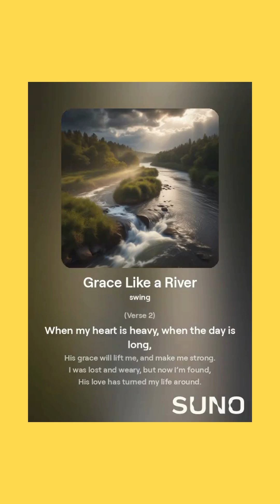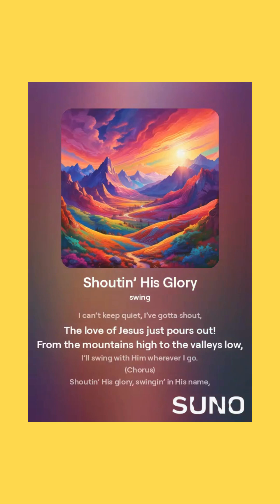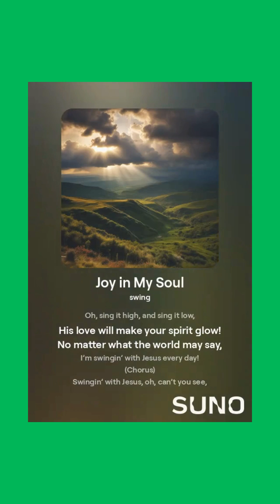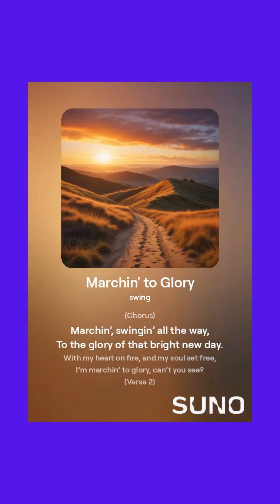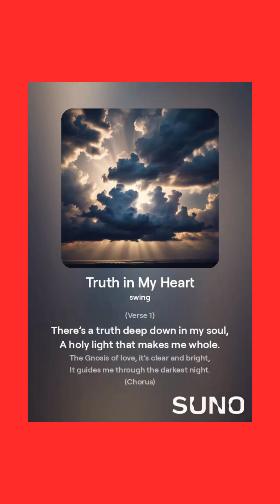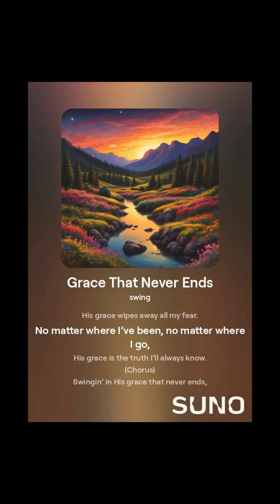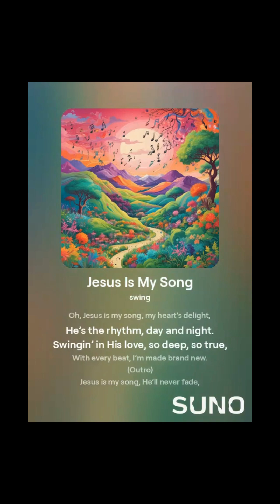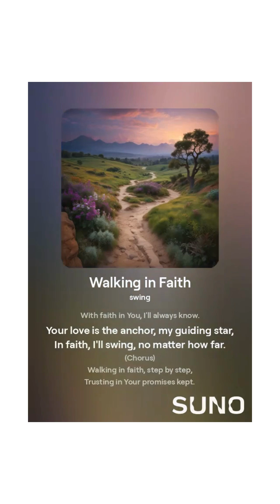Swingin’ Gospel for Joy & Praise Grace in Every Groove [FULL LP GOSPEL MUSIC VIDEO]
Looking for gospel swing music that lifts your spirit and fills your soul with joy?

Join me as we dive into the soul-lifting melodies of our new gospel swing album. This collection of joy-filled, spirit-moving songs celebrates the love of Jesus through swinging rhythms and praise. It’s perfect for anyone who loves upbeat gospel music with a timeless message of grace and hope.

Intuitive Gnosticism connects spiritual insight with inner knowing, blending ancient wisdom with modern music. Our songs are designed to uplift your soul and deepen your connection to the divine.

I’m Ald the Elder, just a guy who’s been swingin’ through life with Jesus by my side. Born in the wilds of Montana, raised on the east coast, now a parent, grandparent, and lover of gospel grooves. Join me in celebrating this musical journey!

Intuitive Gnosticism
The Nag Hammadi Library in Paraphrase
Approaching GOD: A Book of Gnostic-Christian Prayers
Messages to God: An Angelic Prayerbook
Descent Into Darkness

Grace Like a River 0:00
Heaven’s Callin’ Me 2:52
My Savior’s Melody 5:17
Shoutin’ His Glory 7:28
Holy Spirit Swing 9:24
Joy in my Soul 11:56
Singin’ Hallelujah 14:03
Standin’ in His Light 16:43
Marchin’ to Glory 19:32
Dancin’ in His Grace 23:24
Victory in His Name 25:46
Truth in My Heart 28:41
Shine Your Light, Lord 31:21
Grace That Never Fails 33:45
He Lifts Me Up 37:19
Jesus is My Song 39:29
My Heart Belongs to Jesus 41:52
Steppin’ with the Lord 45:15
Walking in Faith 47:00
Joyful Noise 49:30